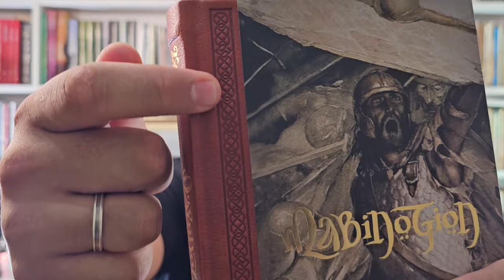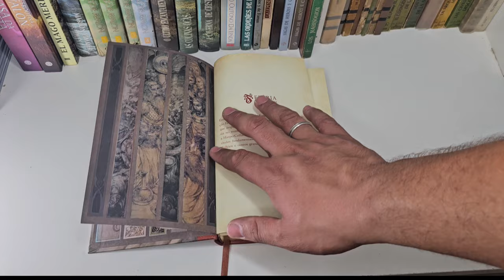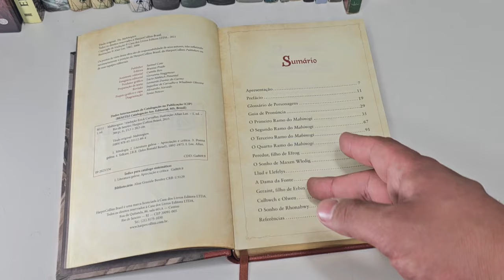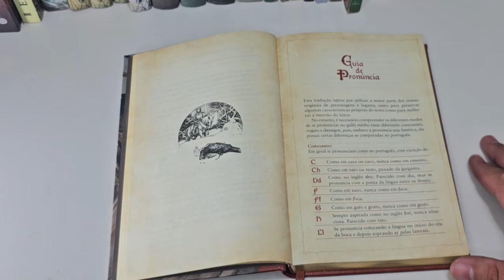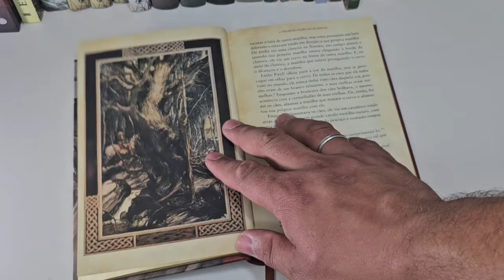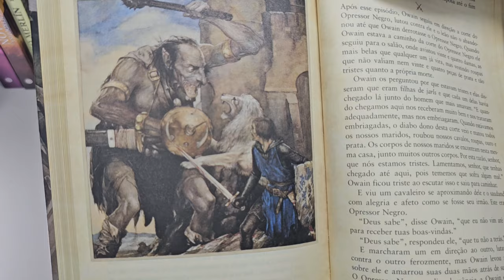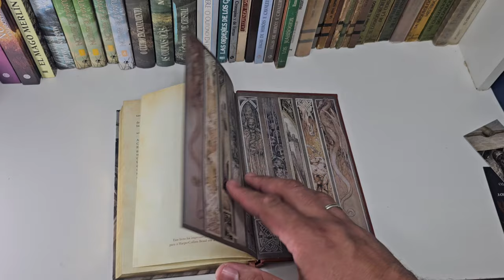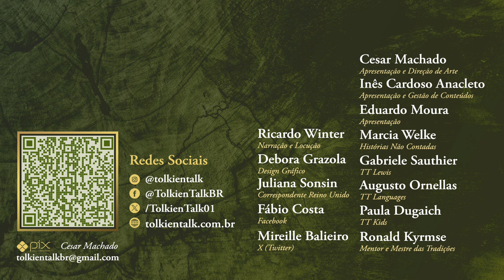Resenha “Mabinogion” ilustrado por Alan Lee (2024) | TT 855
O Mabinogion, a maior obra da mitologia galesa e que influenciou muito J.R.R. Tolkien, ganhou uma nova edição no Brasil. Em 2024, a HarperCollins Brasil lançou o livro com uma nova tradução e com todas as ilustrações originais de Alan Lee feitas para a edição britânica, que hoje é uma verdadeira raridade. Para falar deste livraço, chamamos o Daniel Taboada do @culturaheroica que é especilista em contos arthurianos e mitolgia celta-galesa.

Compre o livro no site da editora (exclusividade deles, não tem na Amazon):

Amazon Prime: amzn.to/2LLDY1Z
Padrim: goo.gl/7n4cjd

APRESENTAÇÃO

Daniel Taboada

CONFIRA TAMBÉM

MÍDIAS SOCIAIS

TRILHA SONORA

Mabinogion, Alan Lee, Cultura Celta, Mitologia galesa, Cultura Heroica, Tolkien Talk

CAPÍTULOS

00:22 O Cultura Heroica
01:10 O Mabinogion e a Coleção Feéria
02:10 A Edição de 2024
03:46 O livro por dentro
08:54 As ilustrações de Alan Lee
11:18 Conclusão